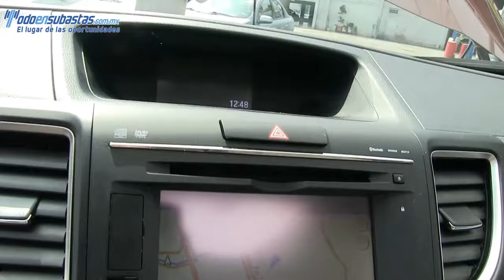001504 Honda / CR-V / 2015